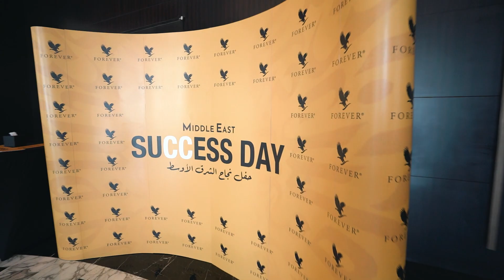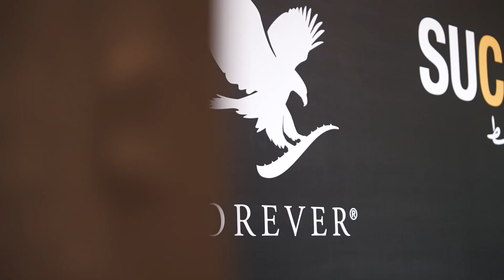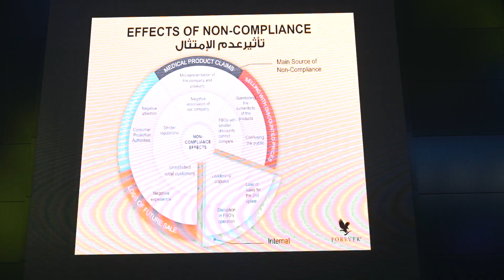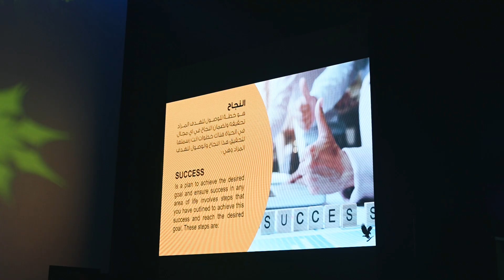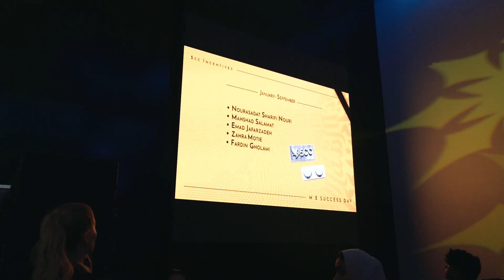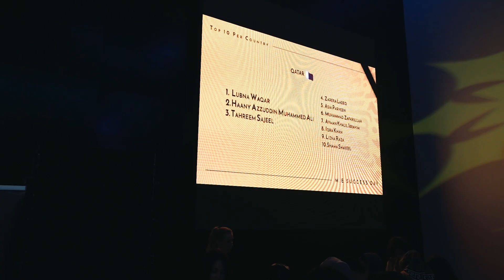FOREVER SUCCESS DAY - OCT 21 2023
Recap from the great success day of Forever Middle East! New Diamond Recognition, Top 10's, Top Recruiter, regional Incentive qualifiers and so much more recognition were celebrated on October 21st.  🎉🎊💥✨